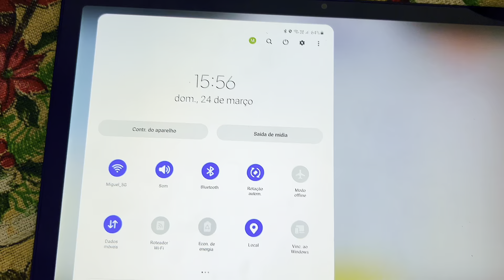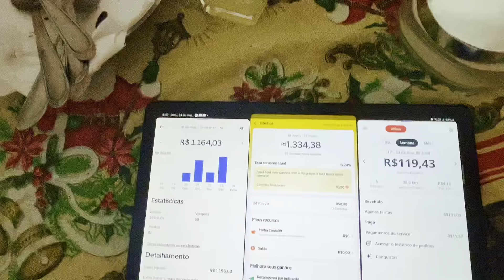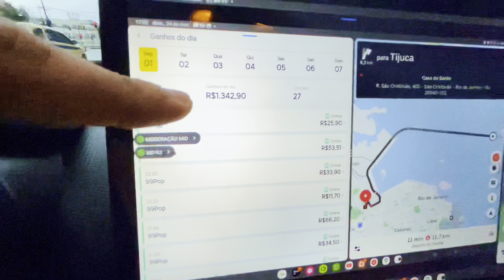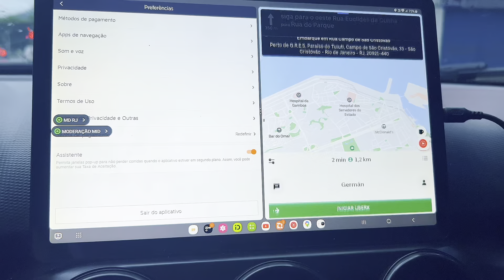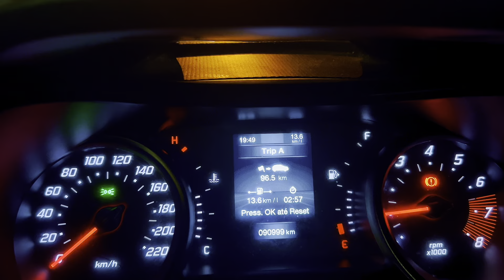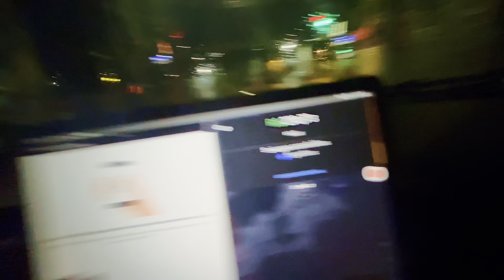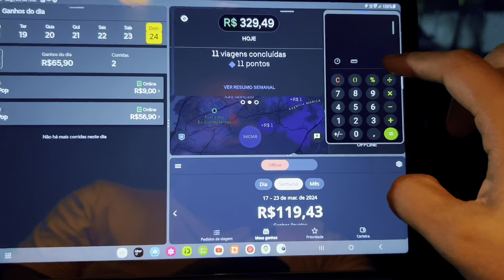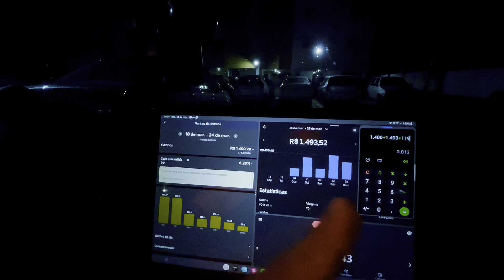🟡Falei toda a VERDADE sobre a 99pop, Uber e indriver